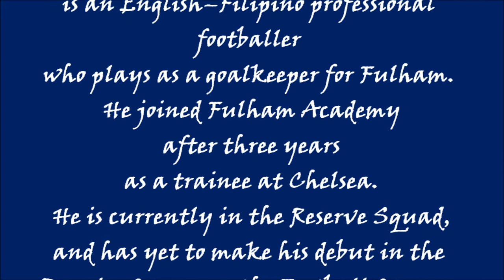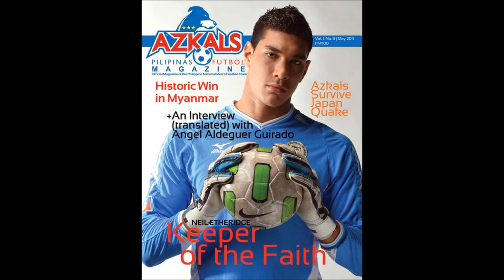Terrified by Neil Etheridge (Song by Katharine Mcphee).wmv